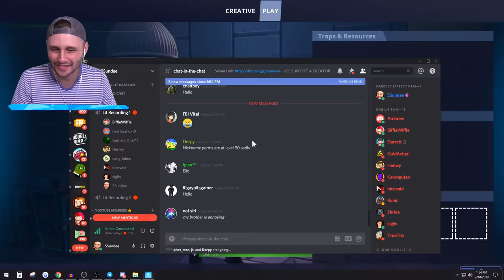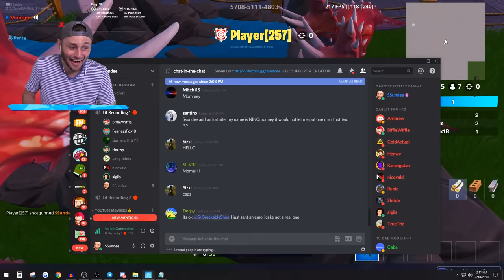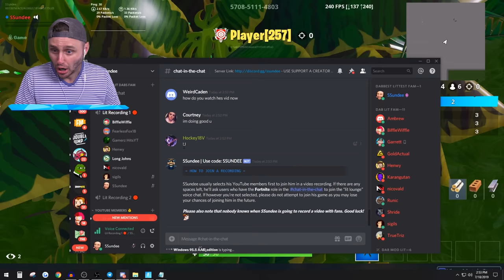Can I ESCAPE from the MUSEUM? (Fortnite Murder Mystery)